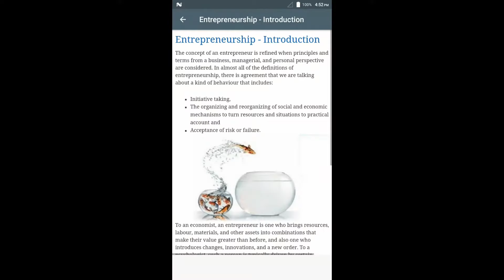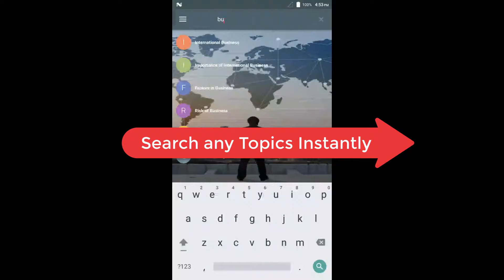Entrepreneurship Development Android App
►Entrepreneurship is the art of starting a business, basically a startup company offering creative product, process or service. We can say that it is an activity full of creativity. An entrepreneur perceives everything as a chance and displays bias in taking decision to exploit the chance.✦

►An entrepreneur is a creator or a designer who designs new ideas and business processes according to the market requirements and his/her own passion. To be a successful entrepreneur, it is very important to have managerial skill and strong team building abilities. Leadership attributes are a sign of successful entrepreneurs. Some political economists regard leadership, management ability, and team building skills to be the essential qualities of an entrepreneur.✦

►The concept of an entrepreneur is refined when principles and terms from a business, managerial, and personal perspective are considered. In almost all of the definitions of entrepreneurship, there is agreement that we are talking about a kind of behaviour that includes:✦

➻ Initiative taking,

➻ The organizing and reorganizing of social and economic mechanisms to turn resources and situations to practical account and

➻ Acceptance of risk or failure.

【Topics Covered in This App are Listed Below】

⇢ Entrepreneurship - Introduction
⇢ Entrepreneurship
⇢ Motivation – An Important Factor
⇢ Why is Motivation Required?
⇢ What Motivates an Entrepreneur?
⇢ Results of Motivation
⇢ Enterprise & Society
⇢ Entrepreneurial Achievement
⇢ Why Start a Business?
⇢ How to Start a Business?
⇢ Entrepreneurship Development - Qualities
⇢ Skills of an Entrepreneur
⇢ Mind vs. Money
⇢ Determinants of Entrepreneurial Success or Failure
⇢ Environmental Dynamics & Change
⇢ Entrepreneurial Process
⇢ Preliminary Steps
⇢ Decision-making Steps
⇢ Planning Steps
⇢ Implementation Steps
⇢ Managerial Steps
⇢ Starting a Business
⇢ Go beyond the Business Plan
⇢ Test your Idea
⇢ Know the Market
⇢ Understand your Future Customer
⇢ Establish Cash Resources
⇢ Choose the right Business Structure
⇢ Entrepreneurial Environment
⇢ Role of Family
⇢ Role of Society
⇢ Industrial Policies & Regulations
⇢ Objectives of industrial policy
⇢ Industrial Policy Resolution 1956
⇢ Policy Measures
⇢ International Business
⇢ Importance of International Business
⇢ Factors in Business
⇢ Basic Modes of Entry
⇢ Risk of Business
⇢ Importance of Culture
⇢ Business Plan
⇢ Sources of Product
⇢ Pre-Feasibility Study
⇢ Criteria for Selection of Product
⇢ Ownership
⇢ Capital
⇢ Growth Strategies in Business
⇢ Market Penetration
⇢ Market Expansion
⇢ Product Expansion
⇢ Diversification
⇢ Acquisition
⇢ Product Launch
⇢ Entrepreneurship Development - Case Study
⇢ Achieving Sustainable Entrepreneurship Development
⇢ Economic Role of the Entrepreneur
⇢ Traits of an Entrepreneur